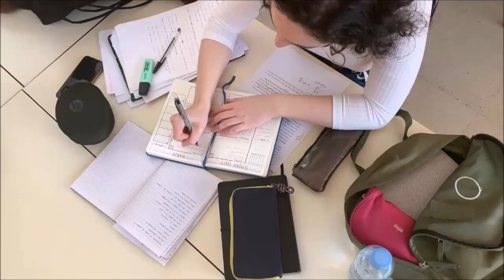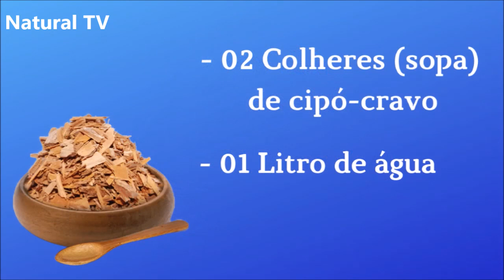Você Só Vai Usar 1 Ingrediente Para Fazer Um Poderoso AFRODISÍACO! Aumenta o Metabolismo e o Desejo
Sejam todos vindos a mais um vídeo aqui do Natural TV
E se você é novo por aqui e ainda não é inscrito aqui canal.